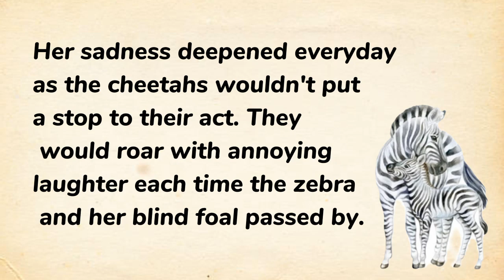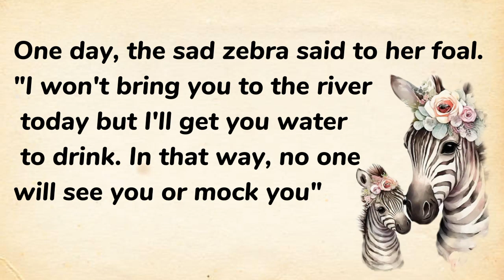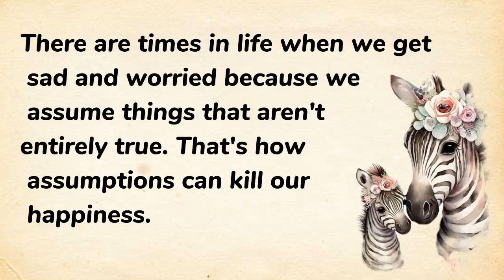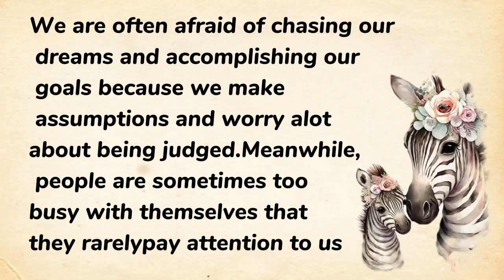improve your english easily | learn through short story | THE BLIND FOAL_Moral Story Of The Day.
Moral Story Of The Day.

There was a mother zebra that had a blind child. It saddened the mother that her foal couldn't see the world for himself.

One sunny afternoon, she accompanied her blind foal to the river to drink water. On their way back home, they passed by a group of cheetahs that burst out laughing. The cheetahs, comprised a mother and her three cubs laughed so loud from under a tree.

It then dawned on the zebra that the cheetah and her cubs were mocking her blind child. She became very sad and heartbroken.

Her sadness deepened everyday as the cheetahs wouldn't put a stop to their act. They would roar with annoying laughter each time the zebra and her blind foal passed by.

One day, the sad zebra said to her foal.

"I won't bring you to the river today but I'll get you water to drink. In that way, no one will see you or mock you"

The mother then went to the river all alone, and by the end of her drink, she headed home with some water for her foal.

However, the cheetahs didn't stop to laugh and laugh. Their thunderous laughter then got the zebra extremely angry that she decided to confront them. Burning with rage, she stormed at them.

"You wicked cheetahs! Isn't it enough that I stopped my blind child from coming with me? When will you ever stop mocking us?"

But the mother cheetah looked very confused. She paused for a moment, then spoke very gently.

"We have never made mockery of either you or your child as you assume. You have only a blind child, but I've got three blind children, and I know how it feels when others mock us... Our loud laughter is due to the jokes I tell them every time as laughter makes us happy. So, I've got much more problems to even notice yours"

There are times in life when we get sad and worried because we assume things that aren't entirely true. That's how assumptions can kill our happiness. We are often afraid of chasing our dreams and accomplishing our goals because we make assumptions and worry a lot about being judged. Meanwhile, people are sometimes too busy with themselves that they rarely pay attention to us, let alone criticize us. Everyone's got their own vulnerabilities. So dream big and never be afraid to chase your dreams no matter what your assumptions in life are".Short episodes of different animals whos troubles disappear once they stop trying to be someone they are not.

Networks: ITV, CITV, Cartoon Network Too andmore

Original release: 22 May 1998 –; 13 December 2001

EPISODES

S06 E01 · Jimmy the Mouse

S05 E01 · Smelly Dog

S04 E06 · Sammy the Hippo

S04 E05 · Eddie the Catfish

S04 E04 · Oliver the Owl

S04 E03 · Tommy the Bat

S04 E02 · Lou the Crocodile

S04 E01 · Ron the Crab

S03 E01 · Maurice the Magpie

What is the best animal story?

What is a animal story?

How to write a story about animals?

Can you tell me a short English story?

Hare and The Lion - Animal Stories for Kids - ChuChu TV - YouTube

Duration: 52:15
Posted: 05-Jan-2019

STORIES OF ANIMAL KINGDOM | STORIES FOR KIDS - YouTube

Duration: 34:03
Posted: 09-May-2019

Fairy tale Compilation | 51 minutes English Stories (Reading Books)

Duration: 51:36
Posted: 30-Aug-2021

Short Animal Stories for Kids | Lion & the Rabbit | Crane & The Crab

Duration: 8:07
Posted: 23-Sept-2016

Animal Stories Archives - Bedtimeshortstories

The Owl And The Lion ... This is one of the best short animal stories with moral for kids. Once upon a time in a jungle, there lived a dog and a rabbit. Also, ...

The Lion And The Elephant ... This is one of the best animals stories for kids. In a deep, dense jungle, there lived a lion. He was known for his great power.

25 Best Short Animal Stories For Kids With Morals - MomJunction

Animal stories pdf

Animal story book

101 animal stories PDF

Wild animals story

Animal story for preschoolers kjohn flannery
one day movie
short story in english
small english story for kids
small kids story
kids story in english
uk07 rider
victer victoria
war in Ukrainian
beautiy girl
easy story in english
english movies for improving english

international news

Famous animal stories

Long animal stories

Short stories about animals in the jungle